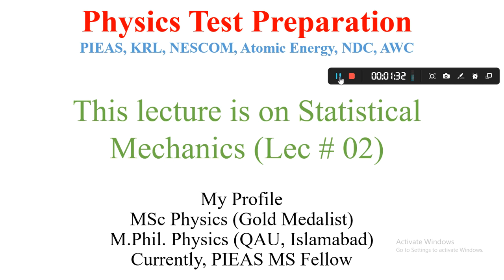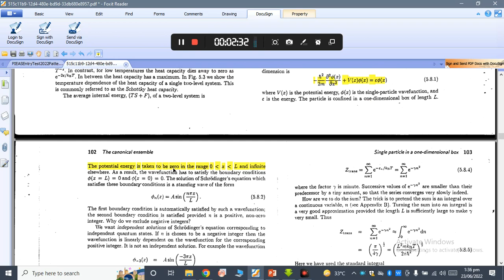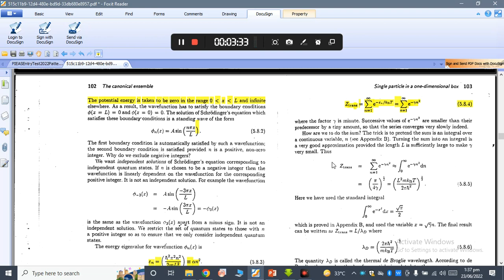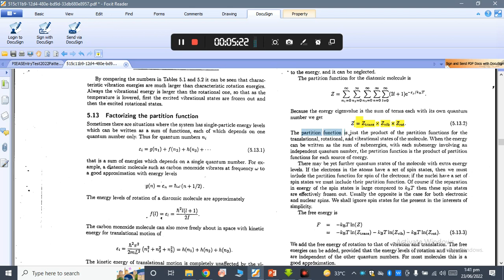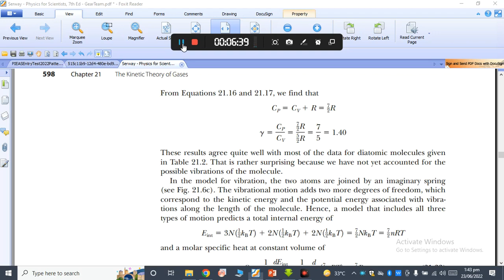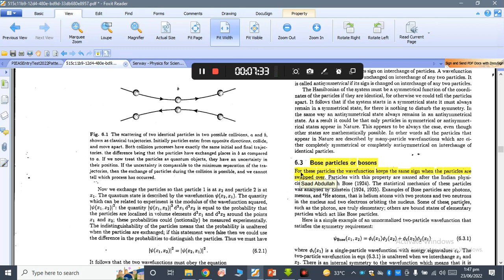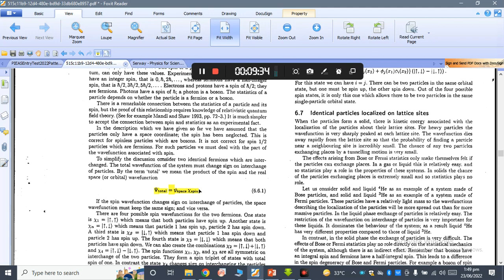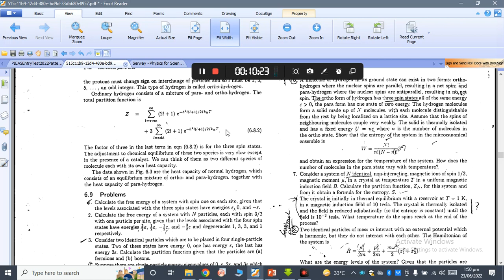How to prepare Physics test | PIEAS, KRL, NESCOM test preparation| Statistical Mechanics Lecture #02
Go through Following Important LInks
My Google drive link for all related preparation material (Books, past papers, GRE Papers etc.)

Carrerjobs1737 paper solution| completely solved papers| step by step
How to prepare for PIEAS MS Fellowship | My Preparation Plan| Books Notes Making| PIEAS MS Guideline